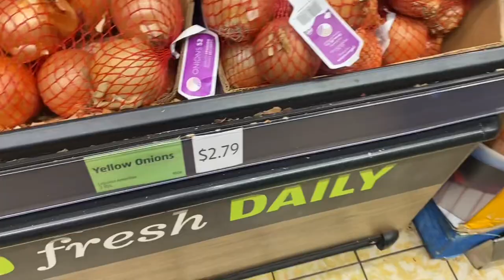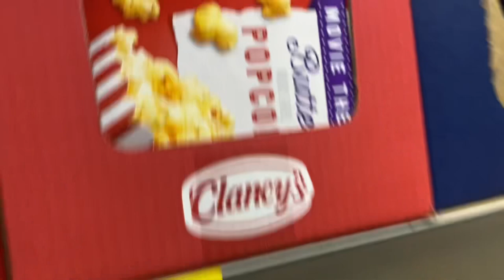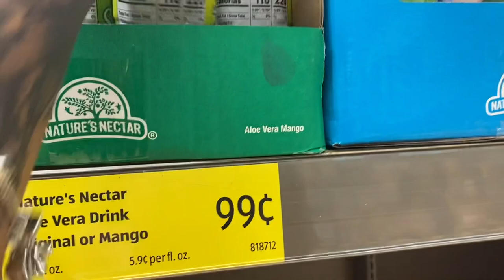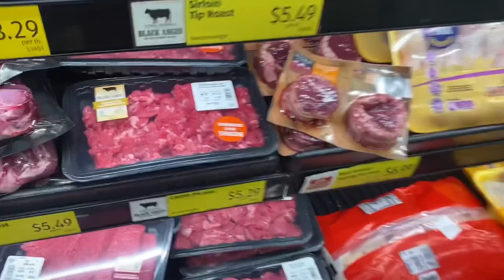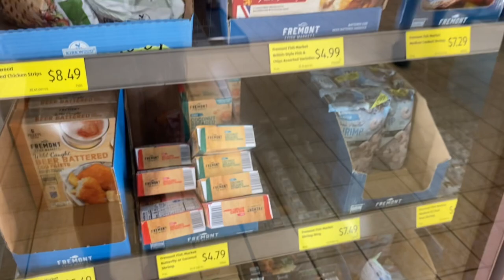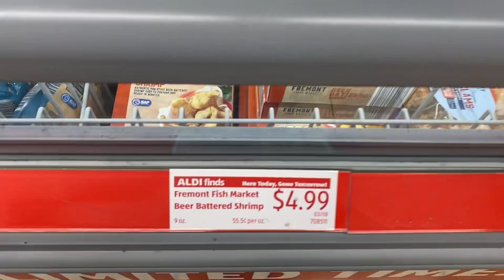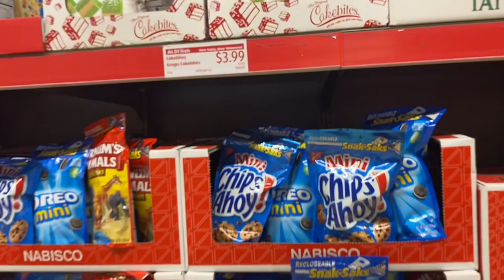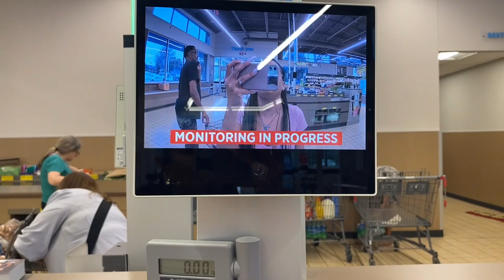ALDI HAUL | Broke Mama Budget - I NAILED MY TOTAL THIS TIME 😱 3/5/23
What Camera's Do I Film With?